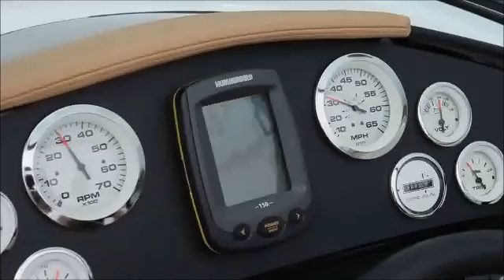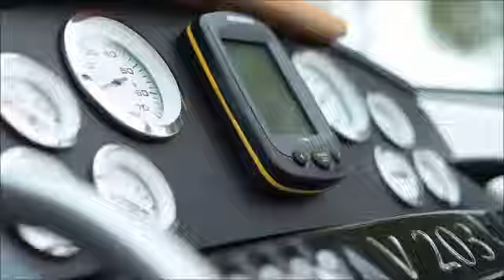Viper V203 on Best-Boats24.net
Hier handelt es sich um ein Motorboot der Marke Viper V203
Gebrauchtboote, Boote, Motorboote, Segelboote kaufen und verkaufen im großen Portal